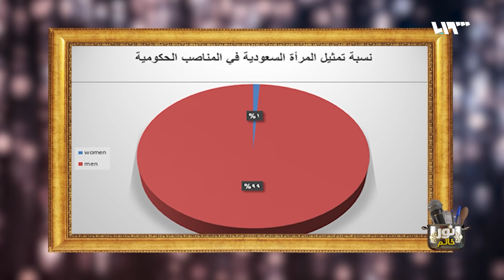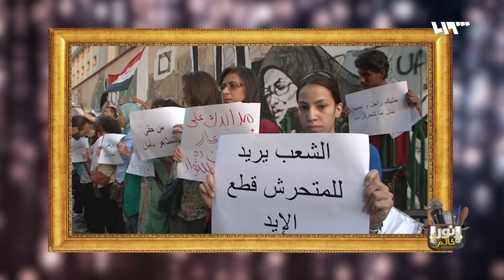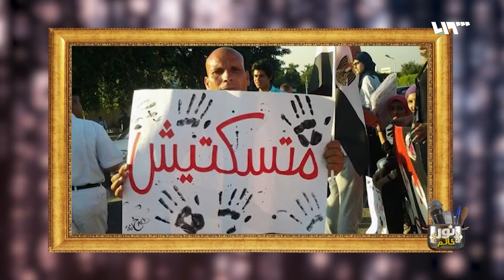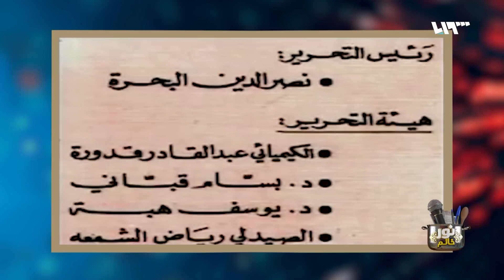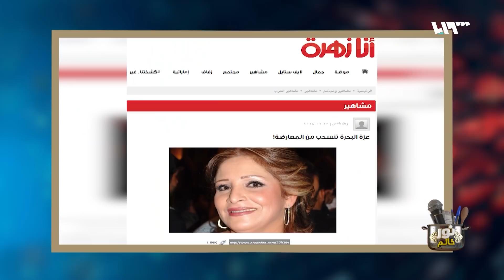نور خانم | الحلقة 01 | يوم المرأة العالمي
تعتزل نور العمل الصحفي والإعلامي وتتفرغ لبيتها ومطبخها، لكن تفاجأ بأن الواقع السياسي والإخباري يفرض نفسه في كل غرفة في بيتها.
في الحلقة الأولى من برنامج نور خانم تتحدث نور عن طبخة الملوخية في الغوطة بإشراف المطبخ الأممي، ثم تنقلنا إلى أصحاب المطبخ الحقيقي في يوم المرأة العالمي
ضيفة الحلقة : الفنانة السورية عزة البحرة